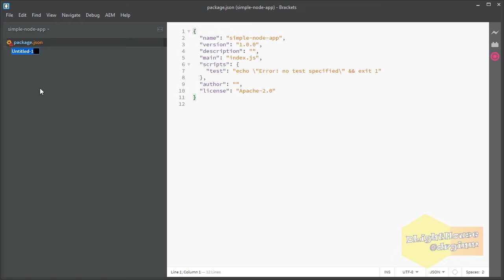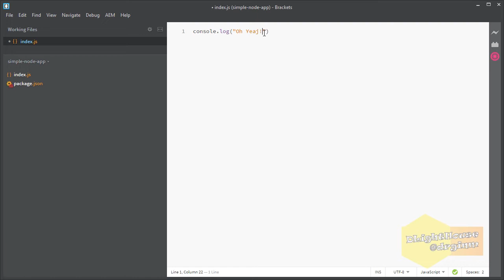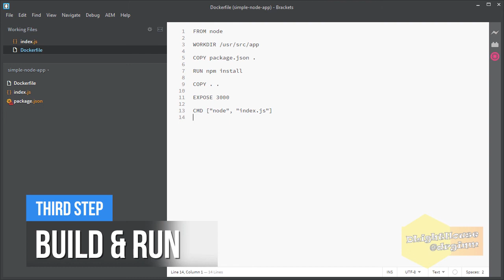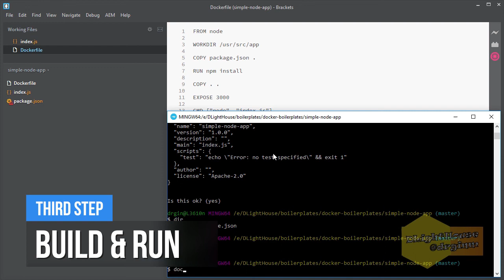Creating a Docker container for a NodeJs application - Tutorial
This is a simple tutorial for creating your first nodejs container using docker:

00:00 Topics for the video
00:11 Create a simple nodejs application
01:26 Dockerize the nodejs application
03:00 Building and running the docker container